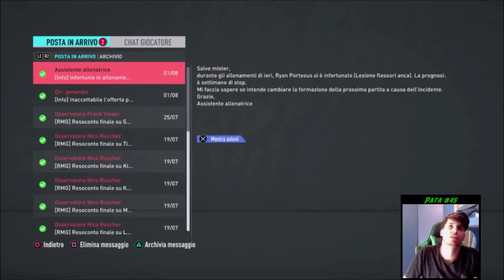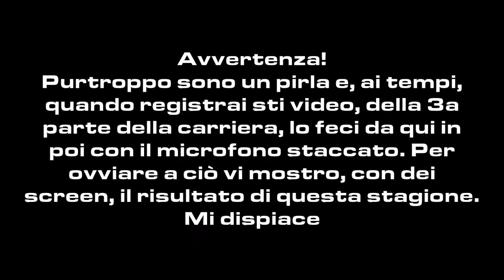LA STAGIONE DELLA VERITA' - Imprese su Fifa #3 [Sparta Rotterdam, parte 3]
Buongiorno a tutti! Oggi terzo episodio della carriera con lo Sparta. Quest'oggi i giochi si fanno seri, infatti in questa terza e ultima stagione ci troviamo di fronte anche alla possibilità di fare bene anche fuori dall'Olanda, con le competizioni Europee. Come andrà? Beh, vedete il video.

Contatti:
PSN: Pata_C45